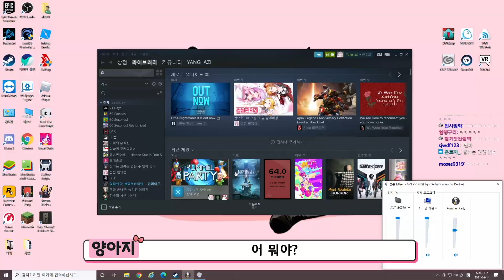양아지 '사칭범'을 찾았습니다..